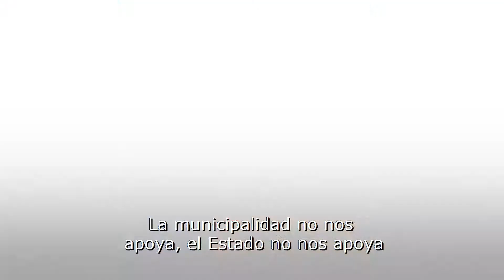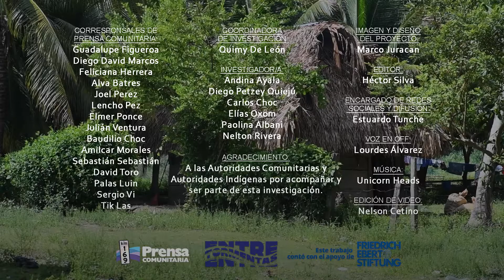Mollejón: sobreviviendo a las tormentas y al abandono del Estado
Entre la frontera de Guatemala y México hay dos comunidades que comparten el mismo nombre: El Mollejón, una se encuentra en México y la otra en Guatemala. Las tormentas Eta y Iota resaltan el contraste entre ambos poblados, del lado guatemalteco sobreviven 120 familias por su propio esfuerzo y fuera del alcance de la ayuda que el gobierno pueda brindarles.

Edición: Nelton Cetino
Video: Elmer Ponce, Carlos Choc y Nelton Rivera